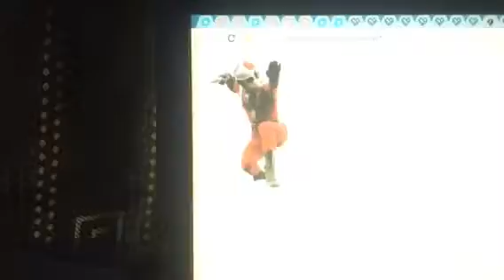Kamen Rider Twice (November 2018-April 2019)